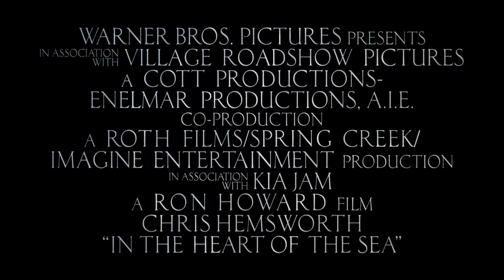In the Heart of the Sea (2015) Official Trailer 3 [HD]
In the Heart of the Sea is in cinemas December 3rd 2015.

Oscar winner Ron Howard (“A Beautiful Mind”) directs the action adventure “In the Heart of the Sea,” based on Nathaniel Philbrick’s best-selling book about the dramatic true journey of the Essex.

In the winter of 1820, the New England whaling ship Essex was assaulted by something no one could believe: a whale of mammoth size and will, and an almost human sense of vengeance. The real-life maritime disaster would inspire Herman Melville’s Moby-Dick. But that told only half the story.

“In the Heart of the Sea” reveals the encounter’s harrowing aftermath, as the ship’s surviving crew is pushed to their limits and forced to do the unthinkable to stay alive. Braving storms, starvation, panic and despair, the men will call into question their deepest beliefs, from the value of their lives to the morality of their trade, as their captain searches for direction on the open sea and his first mate still seeks to bring the great whale down.

“In the Heart of the Sea” stars Chris Hemsworth (“The Avengers,” “Rush”) as the vessel’s veteran first mate Owen Chase; Benjamin Walker (“Abraham Lincoln: Vampire Hunter”) as its inexperienced Captain, George Pollard; Cillian Murphy (“The Dark Knight Rises”) as second mate Matthew Joy; and Ben Whishaw (“Skyfall”) as novelist Herman Melville, whose inquiries into the event 30 years later helped bring the story to light.

Tom Holland (“The Impossible”) also stars as young seaman Tom Nickerson, and Brendan Gleeson (“Edge of Tomorrow”) as the same man, 30 years later. Spanish actor Jordi Mollà (“Riddick”) is the captain of another ship, the Archimedes, who tries to warn the Essex of what may lie ahead.

Howard directed from a screenplay by Charles Leavitt (“Blood Diamond”), story by Charles Leavitt and Rick Jaffa & Amanda Silver (“Rise of the Planet of the Apes”), based on the book In the Heart of the Sea: The Tragedy of the Whaleship Essex by Nathaniel Philbrick, winner of the 2000 National Book Award for Nonfiction.

The film is produced by Joe Roth (“Oz the Great and Powerful”), Paula Weinstein (“Blood Diamond,” “This is Where I Leave You”), Will Ward, Brian Grazer (“J. Edgar”) and Ron Howard. Serving as executive producers are Bruce Berman, Sarah Bradshaw, Palak Patel, Erica Huggins and David Bergstein, with William M. Connor as co-producer.

The behind-the-scenes creative team includes Oscar-winning director of photography Anthony Dod Mantle (“Slumdog Millionaire,” “Rush”); production designer Mark Tildesley (“The Fifth Estate”); Oscar-winning editors Michael Hill (“Apollo 13,” “Rush”) and Dan Hanley (“Apollo 13”); costume designer Julian Day (“Rush”) and composer Roque Baños (“Evil Dead”).